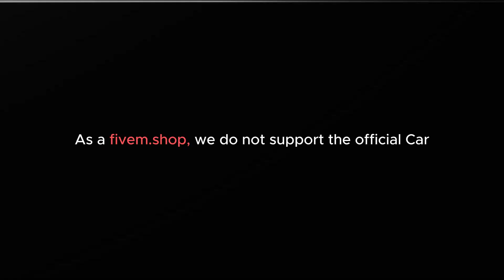FiveM Ram 1500 Truck | Dodge Ram FiveM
Drive the ultimate FiveM Ram 1500 Truck, a perfect Dodge Ram adaptation for FiveM. Experience top performance and off-road capabilities in-game.